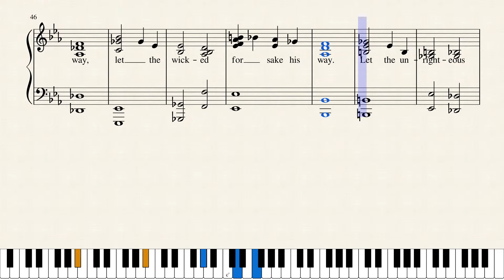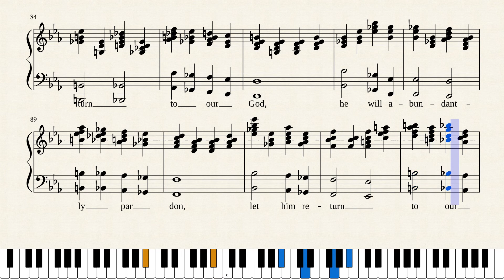SEEK THE LORD REV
SEEK THE LORD (REV)is a revised version of the one I uploaded in 2014.
has lists of all my music scores as well as my writings. The music has links to Musescore.com where that may be heard and downloaded (free). You may also listen to my latest scores on YouTube Channel named Merle Lamprecht. I’m currently revising many old scores.
My poetry and writings may also be downloaded (free). A new addition is my 3rd book of poetry, FOR MY FATHER. These were written after the death of my father in 1982. They are personal, but have a wide application.  Blog: CHRISTIANITY IS NOT A NO NOTHING BURGER